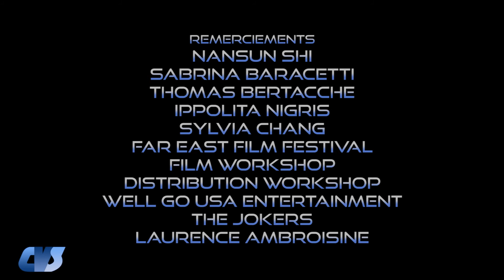Le Top 5 de Nansun Shi (productrice de Detective Dee)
Co-fondactrice avec son ex-mari Tsui Hark de la société de production hongkongaise Film Workshop, la productrice Nansun Shi est devenue une figure incontournable du cinéma de Hong Kong et chinois depuis ses débuts dans les années 80.  Elle a su récemment imposer avec force les films de son réalisateur phare Tsui Hark sur le marché chinois, notamment grâce aux monstrueux succès de "Détective Dee 2 : La Légende du Dragon des mers" (disponible sur la plateforme de CVS) et "La Bataille de la Montagne du Tigre".   Son nouveau film "Détective Dee : La Légende des Rois Célestes", fut montré en avant-première en France le 27 juillet 2018 (en quasi simultanée avec la sortie chinoise) avant d'être distribué dans de nombreuses salles françaises depuis le 8 août 2018. Présente en Italie quelques mois avant lors du Far East Film Festival de Udine, Nansun Shi nous recommandait ses cinq films favoris récent de Hong Kong, Chine et Taiwan.